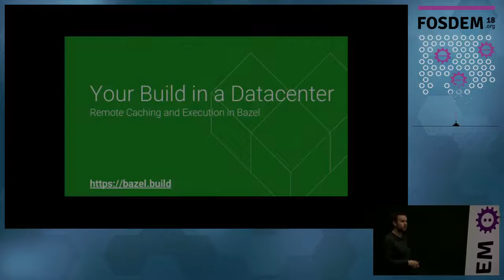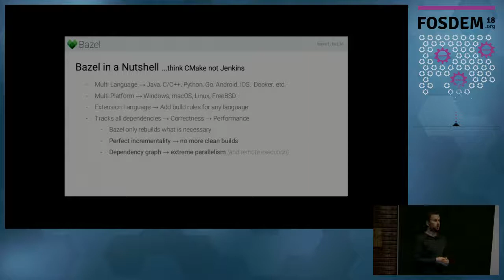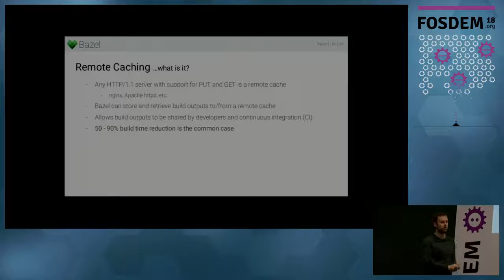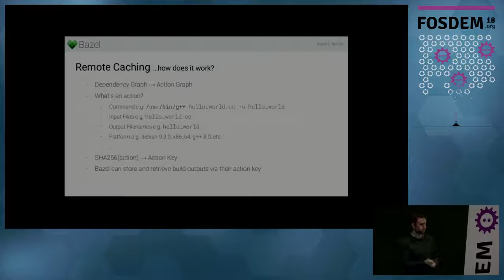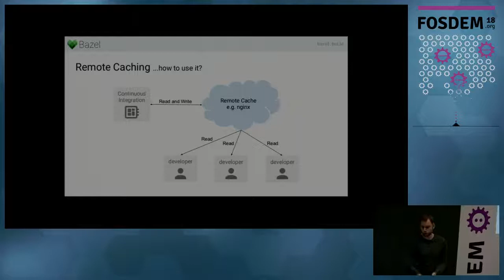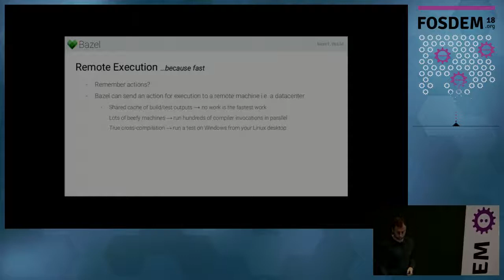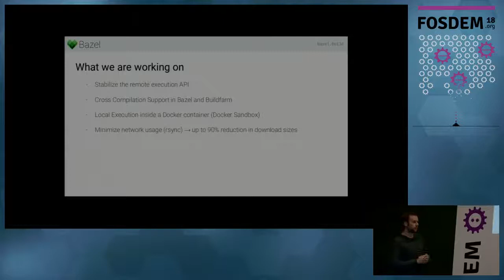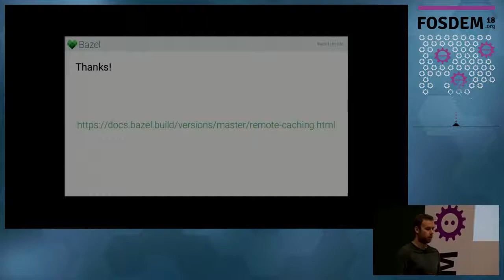Your Build in a Datacenter Remote Caching and Execution in Bazel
by Jakob Buchgraber